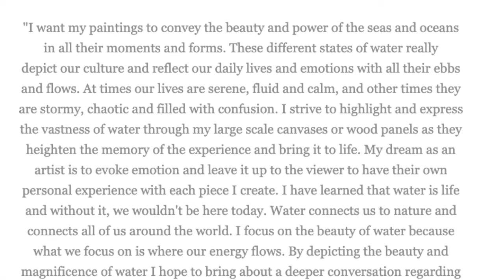Carina Francioso The Adriatic Glistens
"I want my paintings to convey the beauty and power of the seas and oceans in all their moments and forms. These different states of water really depict our culture and reflect our daily lives and emotions with all their ebbs and flows. At times our lives are serene, fluid and calm, and other times they are stormy, chaotic and filled with confusion. I strive to highlight and express the vastness of water through my large scale canvases or wood panels as they heighten the memory of the experience and bring it to life. My dream as an artist is to evoke emotion and leave it up to the viewer to have their own personal experience with each piece I create. I have learned that water is life and without it, we wouldn't be here today. Water connects us to nature and connects all of us around the world. I focus on the beauty of water because what we focus on is where our energy flows. By depicting the beauty and magnificence of water I hope to bring about a deeper conversation regarding water conservation and protection."

 - Carina Francioso

THE ADRIATIC GLISTENS
Size: 16x20

Original Oil On Wood Panel

Available Upon Request